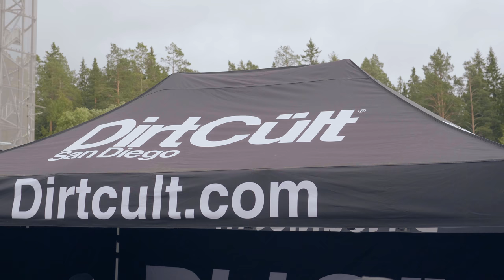Gymkhana Drift Östersund 2017 - 4K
Några klipp från driftingeventet i Östersund. I Gymkhana Drift tävlar förare mot varandra i en arena och koras av ren prestation. Med tid, exakt precision samt genom att hålla bilen i drift får förarna sin poäng. Tack till arrangörerna (som låter mig att komma och filma) och alla som gör evenemanget möjligt! Mer info på

Förare/Lineup
David Skogsby - Nissan 200sx 2jz
Dennis Häggblom - Honda S2000
Axel Hjalte - BMW E92
Joakim Johnsen - Nissan 200sx
Henrik Isaksson - Toyota Supra
Christian Bakkerud
Dennis Wikberg - Toyota Supra
Alexander Granlund - BMW E46
Emil Vikman
Fredrik Sjödin
Fredrik Myhre
Calle Linnarsson - Nissan 370Z
Rickard Ivars
Jens Stark Junttila - Toyota GT86
Victor Joensuu
Linus Joensuu - BMW E46
Christian Erlandsson - Subaru BRZ
Rasmus Möller - Nissan S14
Ragnar Cederberg
Kim Fors - Nissan S13

FMX
Fredrik Frog Bergren och Rasmus Johansson.

Special guest
Jon Olsson

Plats
Skidstadion, Östersund.

Song: Rival & Cadmium - Just Breathe (feat. Jon Becker)